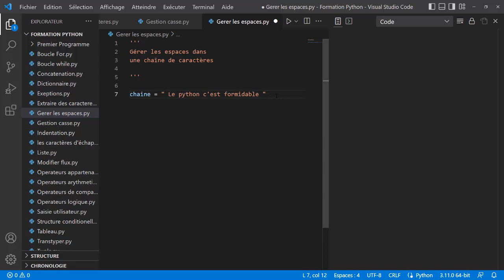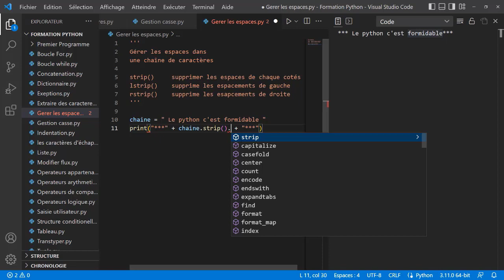Formation Python : Comment gérer les espaces dans une chaîne de caractères sous Python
Formation Python : Les fondamentaux
Une Vidéo Tuto sur comment gérer les espaces dans une chaîne de caractères sous Python,

Python est un langage de programmation populaire. Des milliers d’entreprises ont construit leurs sites Web avec Python, notamment Google, Facebook, Dropbox, Instagram et Reddit.
Python est utilisé pour toutes sortes de tâches, telles que la création de sites Web, le jeu vidéo, l’aspiration de sites, l’analyse de données, l’apprentissage automatique et le traitement du langage naturel ou encore de simples applications.
Le langage Python est conçu pour être facile à lire sans pour autant sacrifier sa puissance, ce qui en fait un excellent langage pour les débutants.
Lors de cette première formation vous apprendrez les bases du Python afin de pouvoir exploiter pleinement ce formidable langage de programmation.
Les points forts de la formation
● Python est facile à apprendre
● Python est un langage de choix, c'est-à-dire à usage général (application, jeux, site web, etc.)
● Python est un langage polyvalent et multiplateforme
● Python dispose de l'un des gestionnaires de paquets les plus matures
● Python est un langage couramment utilisé dans la science des données

✳️ Le plan de la formation Python :
01.Présentation de la formation
02.Installation de Python
03.Utiliser un environnement de développement
04.Votre premier Script Python
05.Les bases du langage Python
06.Manipuler les chaînes de caractères en Python
07.Comprendre vos erreurs avec Python
08.PyCharm
09.Conclusion